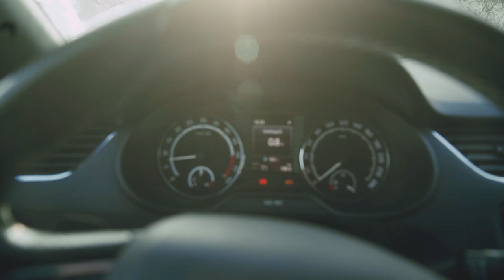Ich schenke ihr schöne Felgen! I V-Log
Danke an Freunde und Helferlein. :)
Maverick, Felix, Laura, Eddy, Sophie, Fulv, Nhi, Finn, Max

Alle Produkte zum aktuellen Kamera-Setup:

HDMI 2.0 Amazon Basics
Duttek HDMI Spiralkabel (Hat 1 Dreh gehalten, danach Wackelkontakt.)
Baxxter Pro Akku (Atomos Ninja Recorder/Monitor)
V90 SD Karten Lexar 64GB
V90 SD Karten Prograde 64 GB
USB 3.0 Sata Adapter
Smallrig Monitor Mount an Gimbal
Smallrig Sony A7SIII Cage
HDMI Kabelklemme Smallrig Cage
Atomos Ninja V HDMI Recorder
SSD Festplatte für Recorder
Smallrig Monitor Cold Shoe Mount für Handheld Setup
SSD Caddy für Atomos Ninja V
Sony A7SIII erhaltet ihr Aktuell nur im Fachhandel. Viel Glück! Lange Warezeiten aktuell.

VIDEOGRAFIE EQUIPMENT
Mein Kamera-Equipment
Objektive:
35mm F1.8 (a)
28-70 mm F3.5-5.6 (a)
50mm F1.8 (a)
85mm F1.8 (a)
70-200mm F4 (a)
Kameras: